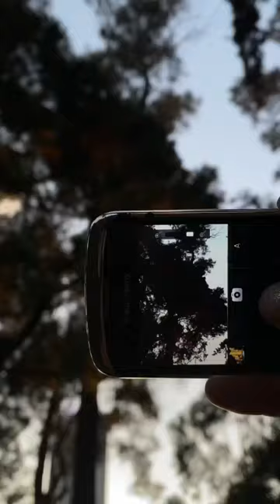más y más fotos de lo que es bogotá desde un blackberry